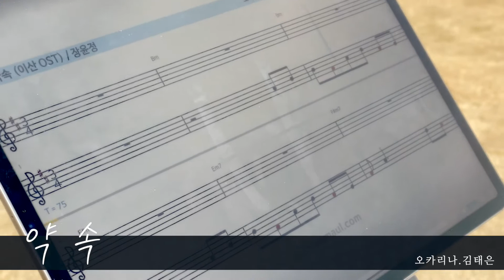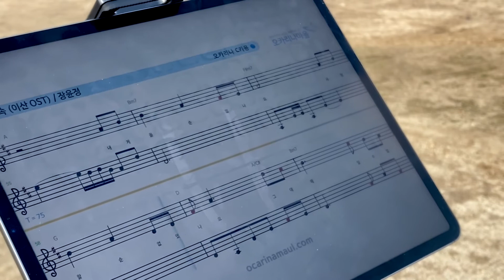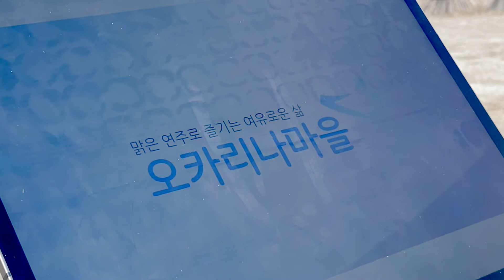장윤정 약속 오카리나 연주 김태은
비디오악보와 함께 연주한 장윤정의 약속입니다.
 이제 스마트폰이나 스마트패드만 있으면 종이악보 대신 비디오 악보로 수백곡을 언제 어디서나 반주와 함께 연주할 수 있습니 다.